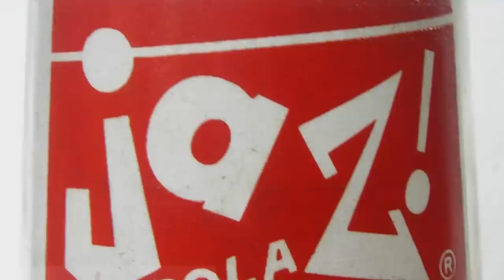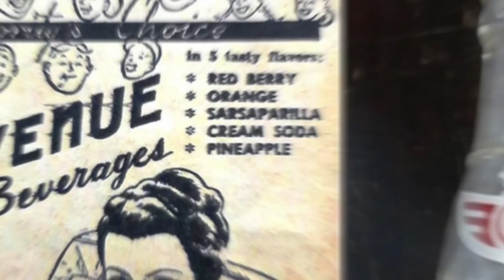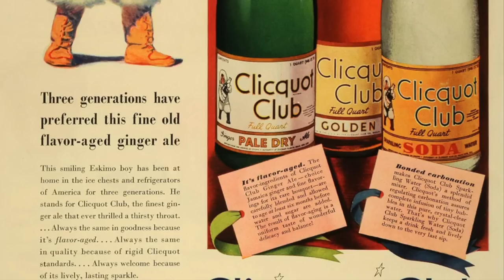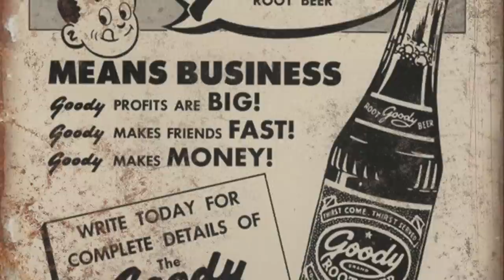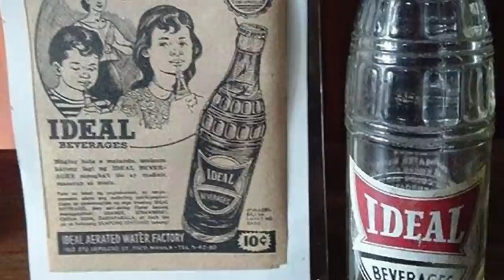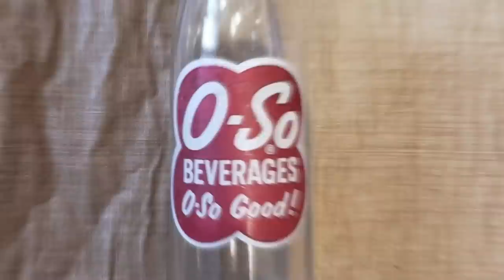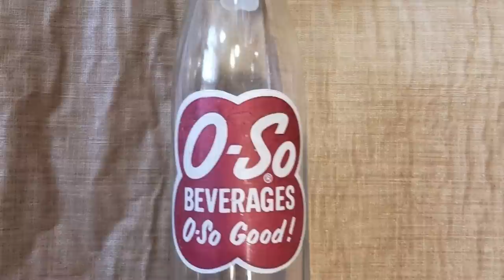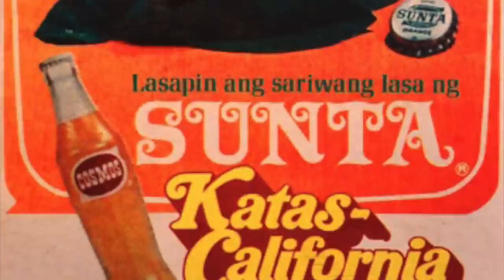JAZ COLA, ANG SOFTDRINKS NA PARA LAMANG SA MGA BISAYA! BAKIT KAYA? MGA SIKAT NA SOFTDRINKS NOON